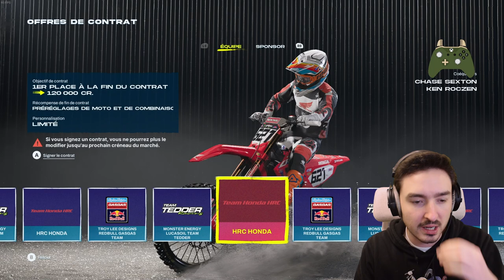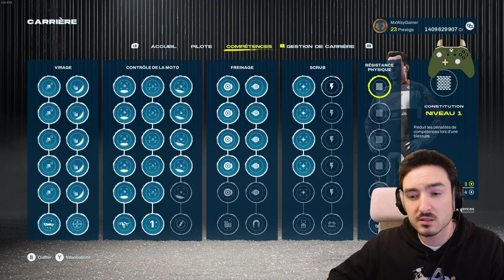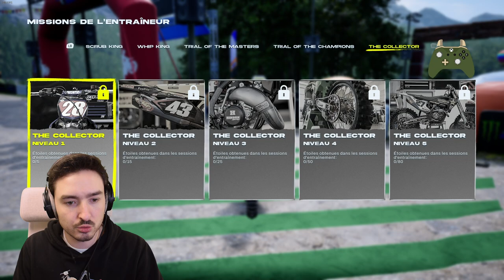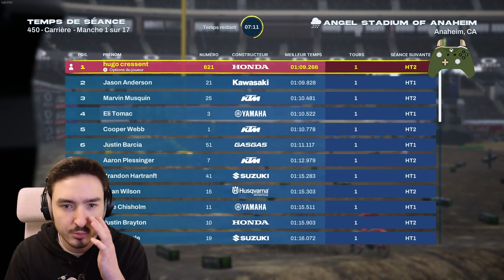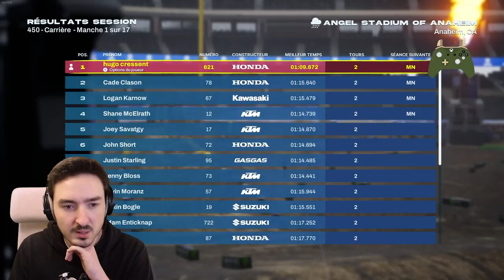Mes Débuts (difficiles) chez HRC en PRO 450cc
Découverte du mode Carrière sur le nouveau Monster Energy Supercross 6. On commence directement chez les Pro en 450cc au guidon d'une Honda HRC d'usine !